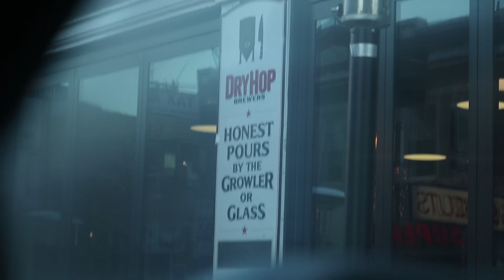The Original Burger | CHICAGO | Dry Hop Brewery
Today we head to Chicago's Lakeview neighborhood to try Dry Hop Brewers Original Burger!

Our mailing address to send us items:
3023 N. Clark St.

Song 1
Artist: Dusty Decks
Song: On the Keys of Steel

Song 2
Atist: Guustavv
Song: Isoulation

Charley Carey
Kourtny Basinger
Jacquie Desmond
Amanda Evans
Shawen Stolz
Mitch
David Knopf
Garrett Lenox
Eric Bartgis
Rob G
Cindy Brown
Matthew Fritz
Ronald Ely
Dan Hunt

Cody Leach (*NEW PATRON*)
Dawn Kotecki
Amanda Sartain
Matt Williams
Jessi Moths
Christopher Protain

Brian Yaczik
Matthew Albertson
Joe Watt
Cedric Hurst

Karla Lindeman
Charles Currier
Jeremy Walden
Curtis Kolbe

Kyle Hopfensperger
Art Brown
Chris Michela
David Corrales
Mercedes White
Monica Mars
TEAM WELBY!!
Matt Verdi
Brian Houser
Orin Dix
Kevin Fandry
Zako Ryan
Jeremy Nosser
Jacob Reed
Arthur Brown
MrVkng9099
Nick Wass
Kori Koschalk-Newmister
Debbie Ely
Cinny Hayes
Jackie Heroux

Mr Rican (*NEW PATRON!*)
Derek Anderson (*NEW PATRON*!)
Marshall D Teach
Jason Green
Pinche Borracho
Kelsey Reagan
Billy Brackeen Jr.
David Black
Robert Cabbage
Ross Golding
Josh
Lisa Litaker
Brett
Sean Griffin
Andre Smith
Toni Cooper
Kathy Jones
Shelly Hudson
Bill Sinkinson
Dustin Ring
Alex Kalogeropoulos
CJ Gall
Matthew Menentowski
Jeff Ohlrich
Hannah-Elizabeth Morris
Michael Goodrich
Starke M Rogers
Mark Cook
Big Mitch
Sean Hanley
Chad Munson
Batman
Steven Carrington
Michael Malone
James Smith
Tom Keller
Alex Nolly
CJ Moore
WonderMedia
Shay and Julie Moore
Dustin Anderson
Steven Berger
Joseph Rutherford
Steve Bradford
Chris Voss
Justin E
Maggie Trendell
Lee Lawson
Steven Edgell
Chris McKay
Thori
Juliet Bagel
Doug Clemann
Jason Jones
Christopher Haines
Eric Ely
Eric McCloskey
Rajen Savjani
Anjelica Jesus
Michael Hopper

Patrick Canale
Jason Harrison
Maggie Sue
Robert Johnson
Brian Finley
Drew Braston
Jewel M
Hansel Infante
Walter Heller
Bill Barrett
Bailey Medlin
Johnny Is
Andy Armstrong
Jen Anderson
David Cooper
Dewey Cole
Molly
David Jackson

Jeffrey D'Agostino
Gavin Provost (*NEW PATRON!*)
Jamie
Dimitri Kaye
Jeremy C
Partrick
Dawnn Gray
Hunter
Antonio Martinez
Joe S
Doug H
Brandon Long
Kevin Kreiner
Scott Hinden
Dean Diamond
The Midwest Brew Review
Ryan Brown
Doug Hansen
Adam Ehlers
Robert Mattei
Randy Radabaugh
Erin Bell
Tiffany Myton
Colleen Maxwell
Justin Hazard
Amanda Harvey
Nearly Worthless
Jo Espanol
Josue Baez
It's Raining Babies
Joe Norskov
Sean Levings
Michael Medhurst
Matt Lewis